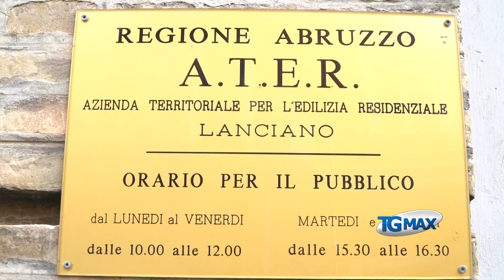Ater: interventi su tre palazzi storici del Novecento a Lanciano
Palazzi storici realizzati a Lanciano nel 1926 e bisognosi di interventi urgenti di manutenzione straordinaria. L’Ater Lanciano-Vasto investe sul patrimonio edilizio circa un milione 100 mila euro, con lavori da eseguire non solo a Lanciano ma anche in altri del bacino di competenza come Castel Frentano, Castiglione Messer Marino e Furci.